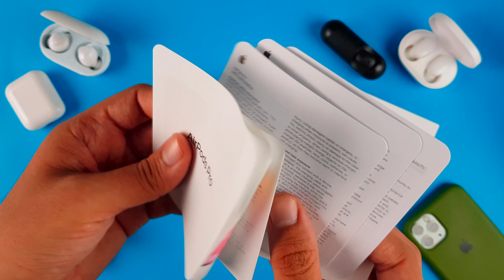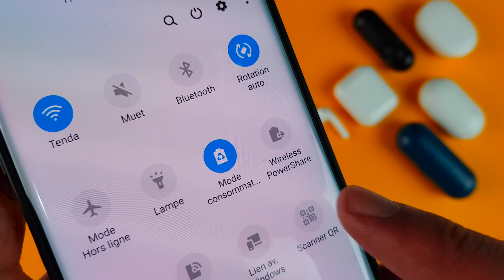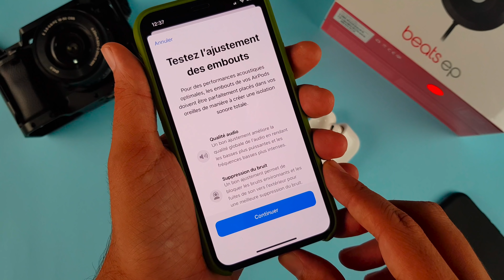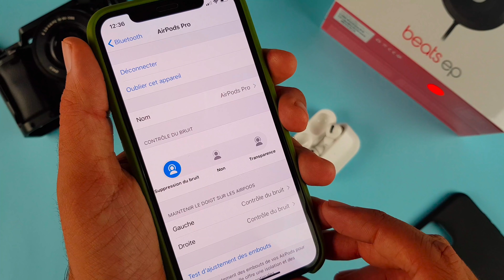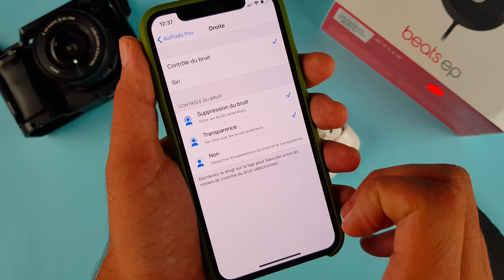إشتريت سماعات أبل الجديدة بثمن خيالي !! هل تستحق الشراء ؟؟ Apple AirPods Pro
Apple AirPods Pro Full Review and Unboxing.